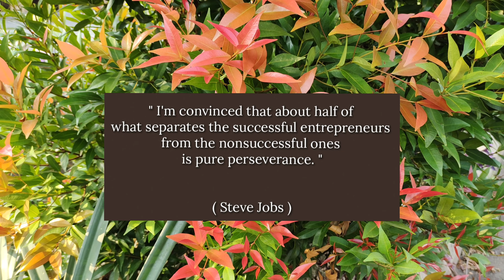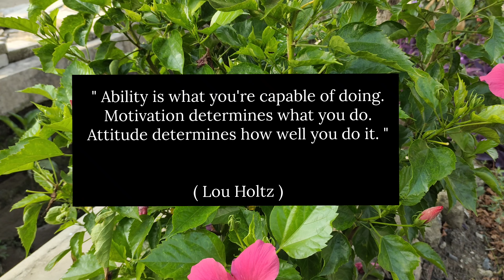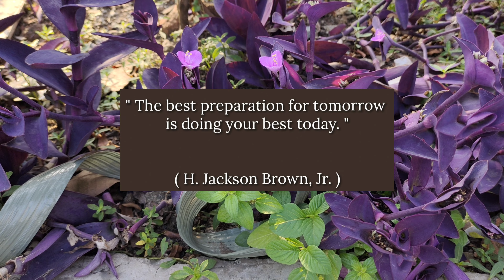Get Your Hopes Up | Encouragement Words That Will Inspire and Encourage You to Succeed in Life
We all need to stay motivated and encouraged every day in every way so that we can keep moving forward in life, and able to accomplish our goals and dreams successfully.

The only way to keep us motivated and encouraged all the time is by guarding our minds, to think only positive thoughts that can benefit our lives in every aspect.

We can't have a positive and successful life with a negative mind.

Hopefully these motivational and encouragement words by these great  leaders and successful people throughout history
 will help you stay motivated, inspired and encouraged on a daily basis, so you can become the best version of yourself.

motivational quotes,
motivational quotes billionaire,
motivational quotes content,
motivational quotes denzel washington,
motivational quotes discipline,
motivational quotes during tough times,
motivational quotes daily,
motivational quotes everyday life,
inspiration,
inspirational,
inspirational quotes,
inspirational video,
encouragement,
encouragement quotes,
encouragement words,
encouragement video,
uplifting,
uplifting words,
uplifting quotes,
uplifting video,
quotes by steve jobs,
quotes by elon musk,
quotes by mark zuckerberg,
quotes by joel osteen,
quotes by thomas alfa Edison,
quotes by joyce meyer,
quotes by abraham lincoln,
quotes by Eleanor Roosevelt,
quotes by michael jordan,
quotes by mother teresa,
quotes by helen Keller,
quotes by c.s. lewis,
quotes by Socrates,
quotes by robert Schuller,
quotes by victoria osteen,
quotes by warren buffet,